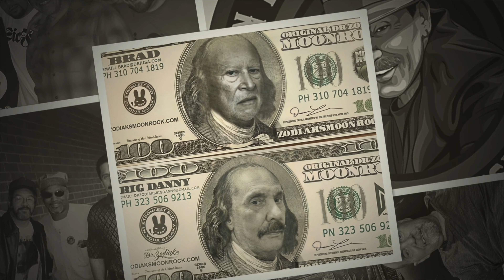The Upfront - Most Of The Pretty Young Girls - Gangster Of Love Music 🎶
N LOVING MEMORY OF BIG DANNY LAUGHLIN - HOURS OF 🎼 SUPERIOR SOUL, OLDIES, & DOOWOPS BY THE GANGSTER OF LOVE aka BIG DANNY R.I.P (FEB.28.1952 - MAY.06.2023)

Big Danny’s Other Compilations include Psycho Soul, Soulside, Niteowl Records, Oldies Bible

MEDIA CREATED BY VISUAL BLAST 💥